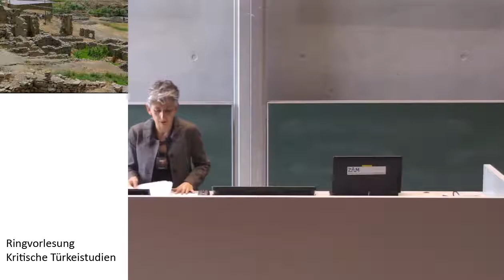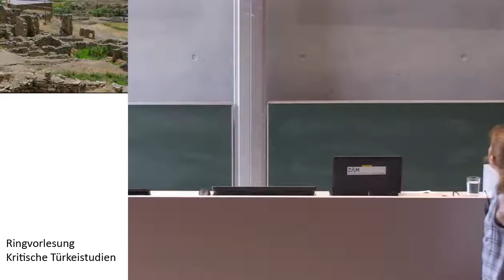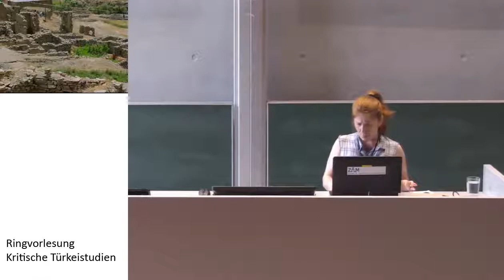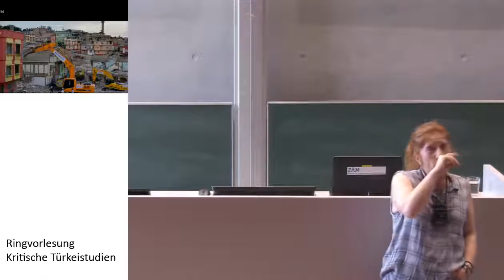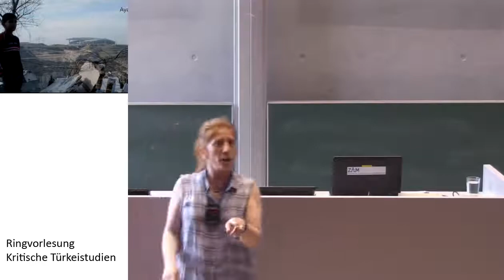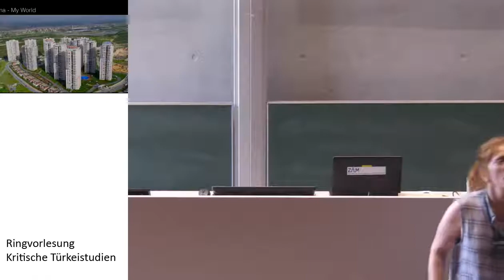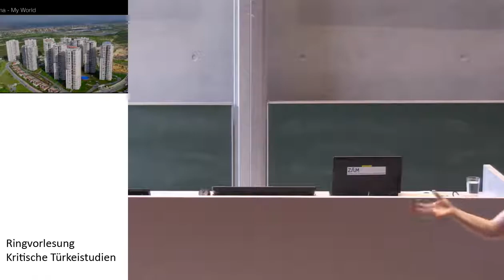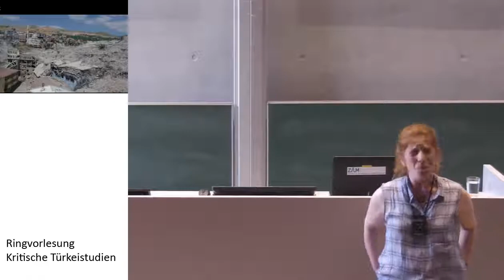Critical Turkish Studies, Lecture Series, Dr. Ayşe Çavdar: What did 'Urban Transformation' change?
What did 'Urban Transformation' change?
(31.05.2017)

Dr. Ayşe Çavdar, Anthropologin, Käte Hamburger Kolleg Duisburg

What does the "gated community" lifestyle mean for the city?

The housing policy of the AKP is symbolized by the increasing number of gated communities in the towns, and the particular gated community management practices developed by the AKP during recent years. Through gated communities, which the TOKI builds mostly via a public-private partnership model based on the hypothetical class hierarchy as seen by its administrators, the AKP promotes and regulates an urban and administrative landscape based on the fragmentation of the urban space.

What did the city lose along with the gecekondu neighborhoods?

At the beginning of the 2000s, just before the AKP became the government, there were 2,200,000 gecekondus all over Turkey (Keleş 2004: 561; Yeltekin 2010: 20). Consequently, with its ambitious urban transformation projects in gecekondu neighborhoods, the TOKI have become the chief decision maker on the futures of the people living in these areas, bypassing local municipalities in the urban plans. Although these projects aim, at first glance, to provide 'healthy' housing for the lower classes, on almost every occasion they ended with the relocation of lower classes from city centers to gated mass housing areas in the urban periphery.